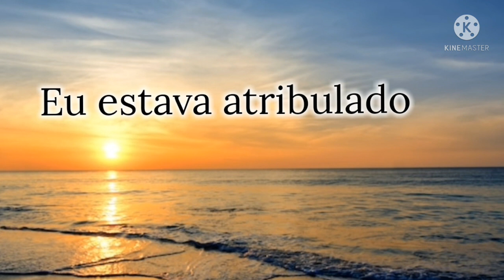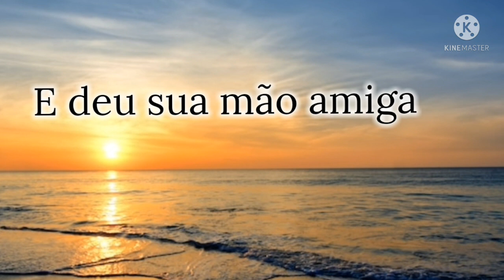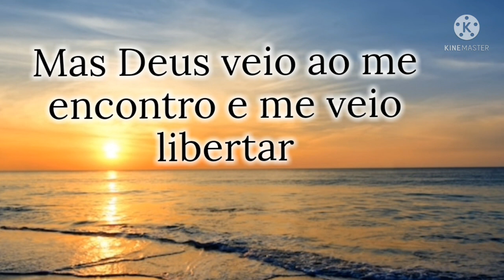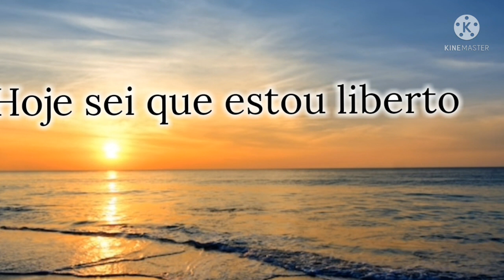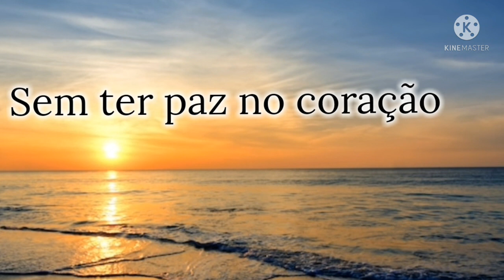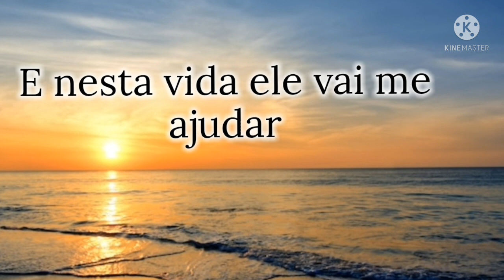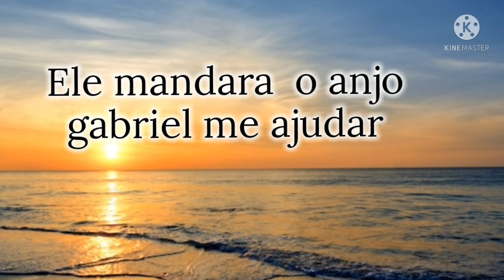anjo gabriel- hino avulso